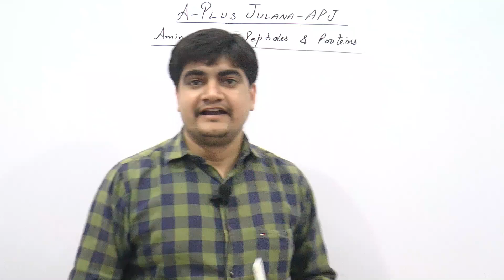L-5/B.sc final/organic chemistry amino acid 5 by jd sir a plus julana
B.sc Final Organic chemistry chemical& physical properties of alpha amino acids by jitender doon sir,organic chemistry,